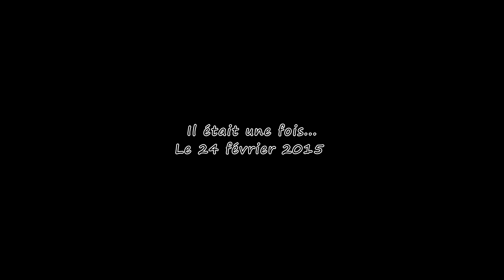France Simu fête ses "1 an"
France Simu fête ses un an d' existence à travers cette video retraçant son parcours.
Je remercie Wolfolo qui a réalisé cette video.
Le prochain live de France Simu aura lieu le mardi 23 février 2016 pour fêter les 1 an de la chaine.

Je remercie mes copains de jeux :
Bioxyde 37
Wolfolo
Deadbear
Gashrod
Polar Bear
Tastytoaster

Et je vous remercie de votre fidélité
A très bientot pour une nouvelle video 😜